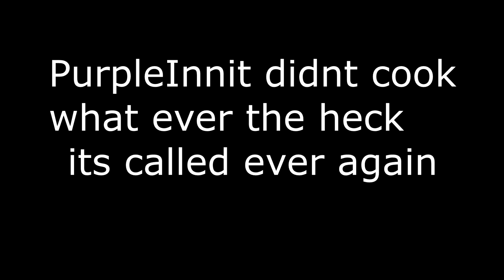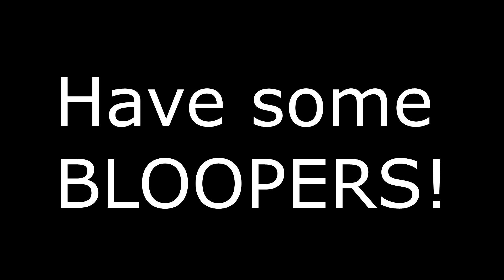PurpleInnit Shorts | PurpleInnits Shop #2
PurpleInnit Gets another customer!

 @UltraMarioBros4 Made the glitchy intro

Hopefully this video gets views if not then im going bankrupt but i hope you guys enjoy!